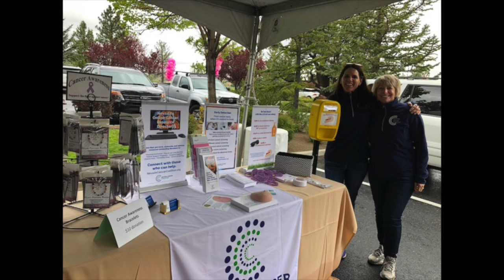Cari Herington - 2020 Non-Profit Healthcare Hero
2020 Healthcare Hero
Non-Profit
Northern Nevada
Cari Herington
Nevada Cancer Coalition